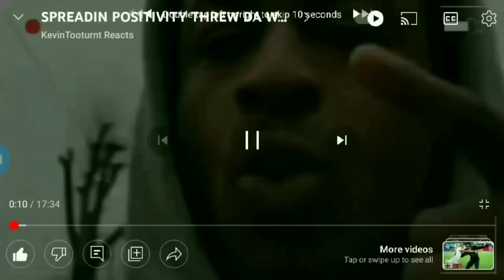XXXTENTACION M**DER CASE KIL**RS CONVICTED AN CUFFED DA ARE GUILTY BIG W FO X